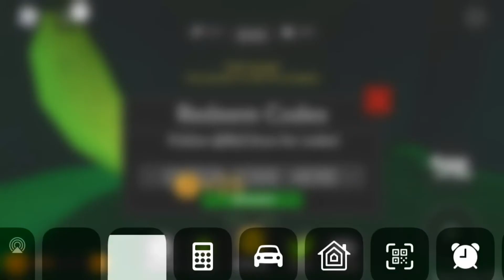Banana eats gameplay